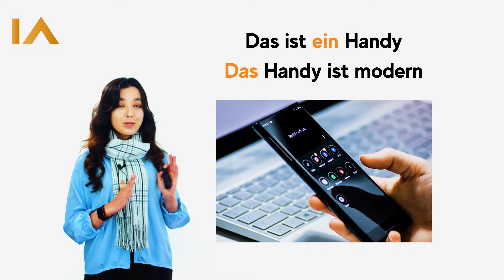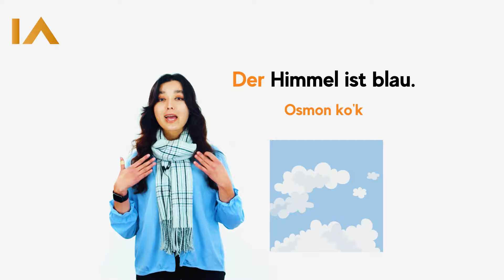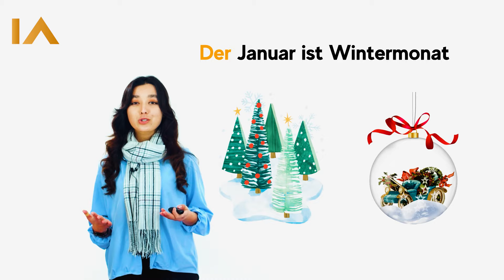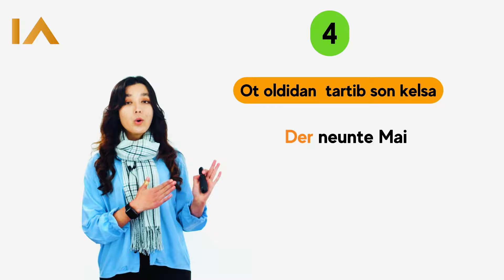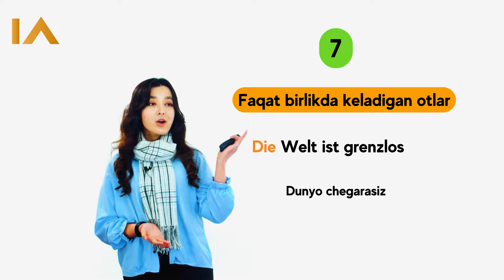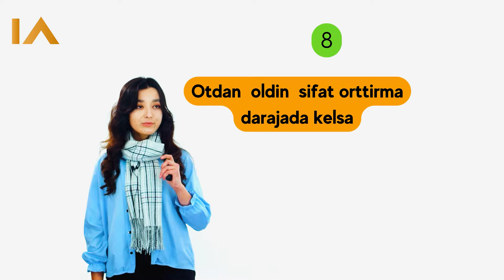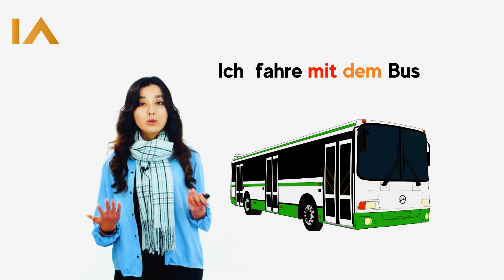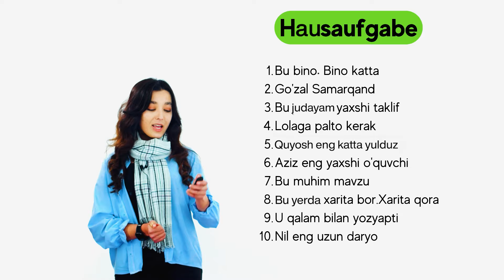Artikllar(Aniq artikl) | 10-dars | Nemis tilini 0 dan o'rganish